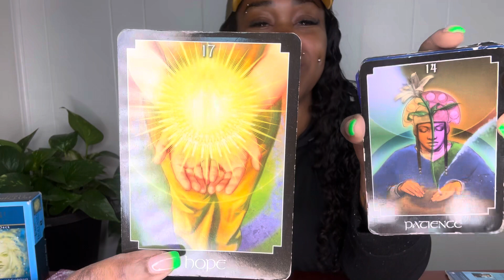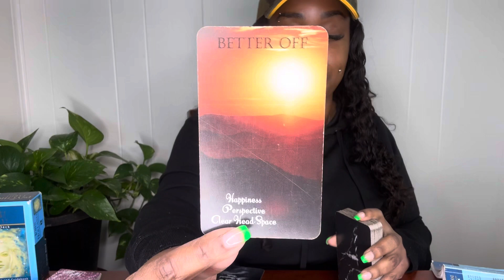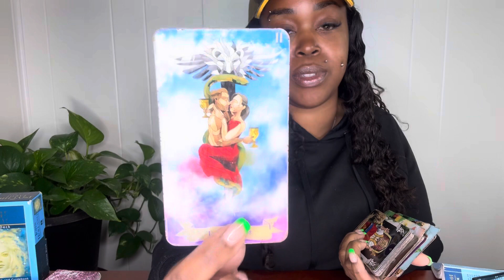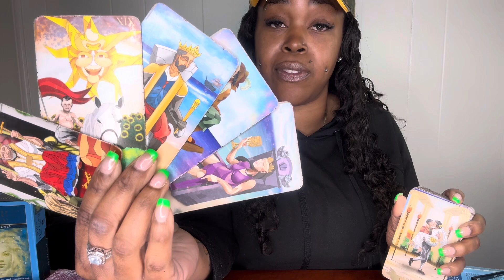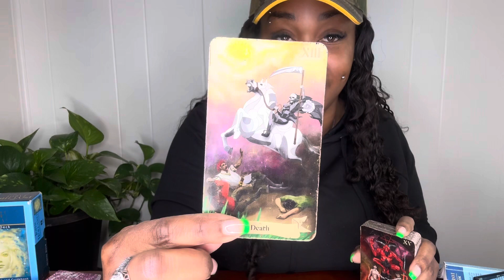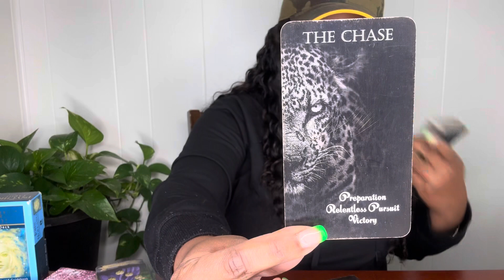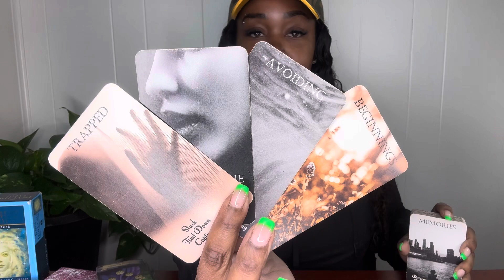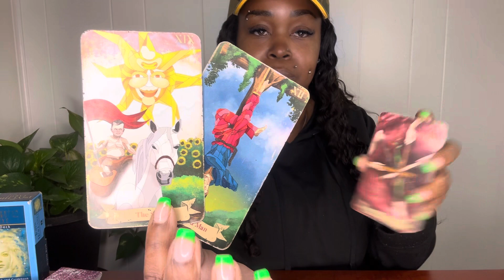DAILY COLLECTIVE: "Masculine Releasing Unhealthy Attachments. Wanting TOTAL Fulfillment"- April 25th